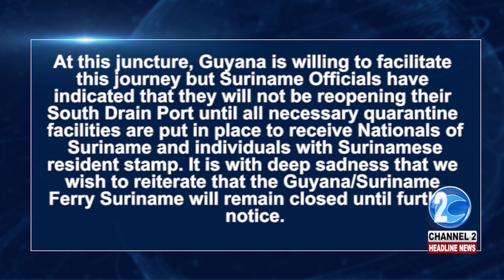GUYANA SURINAME FERRY SERVICE SUSPENDED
While the Town Council of Lethem is considering closing their border crossing as a preventative measure, the government of Suriname has already closed their borders, thus triggering a suspension of ferry service between Guyana and Suriname. Here’s more in this report…